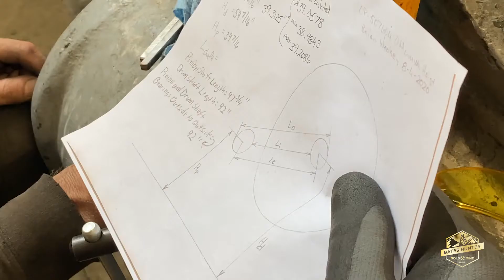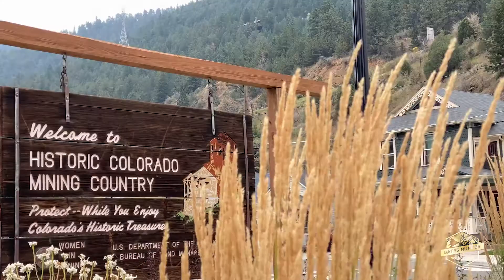Luke Acre | Mechanic/Electrician at the Bates Hunter Mine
Meet Luke Acre, a mechanic at the Bates Hunter Mine. He speaks about the excitement of rehabilitating a 1908 casted hoist, the camaraderie of the team, and getting the crew safely down to the gold.

Learn more about the GS Mining Company on our